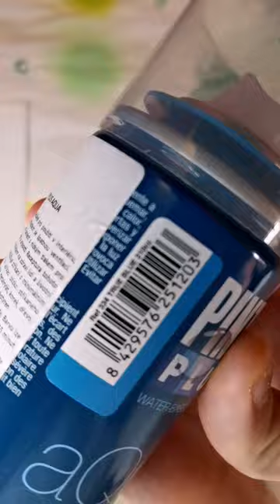19/100✨ experimenting with spray paint (true blue)